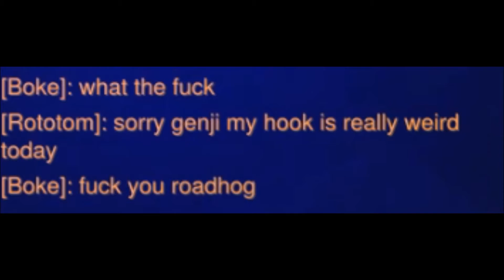Roadhog's Hook is Balanced